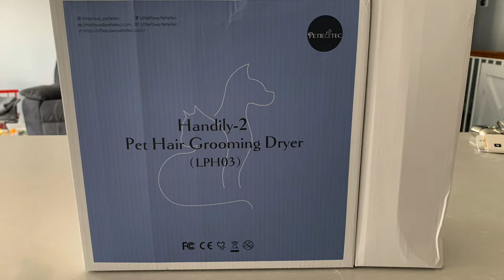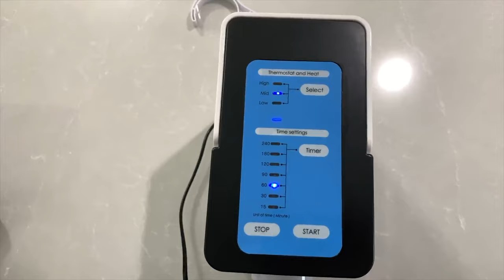Home Grooming Day with a Petietec Low Noise Hands-free Pet Dryer Review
Today is grooming day, and it's Pixie's turn. You can watch how Pixie gets her bath and then we try out a new blow dryer from Petietec. All of the information is below if you'd like to get one for yourself.

Product Review:  Petietec Low Noise Hands-free Pet Dryer

🍼 Meet Pixie! Our new Pomeranian Puppy! We are so happy to welcome her into our home and share her with you! She is a sassy spunky little thing and is so much fun to watch!

🦊 A dog named Kitty? YES, and he's a male too! He doesn't know kitty is a name for cats, so don't tell, because he is a tough alfa dog, and I'm not sure he would take it well. Ever heard of a throwback pomeranian? That's Kitty! He weighs 17lbs! Not your average pom! Kitty is a senior pomeranian and in his old age, he is getting to be an ornery old man. You'll be able to see that in his cute personality as he shares the dog's point of view in our vlogs.

❤️ Sugar is a female and is the sweetest pomeranian. You'll fall in love with Sugar's sweet personality as she speaks from the dog's point of view. She loves her mamma and loves to sleep, her two favorite things!  Sugar has a lot of health problems. She is blind, has seizures, and is losing her hair (dog alopecia).  She is quite a trooper, and we are going to hang onto her as long as we possibly can.

💌 MAIL
You may send the Fluffy Dogs Mail any time to:
4956 W  6200 S
Box 235